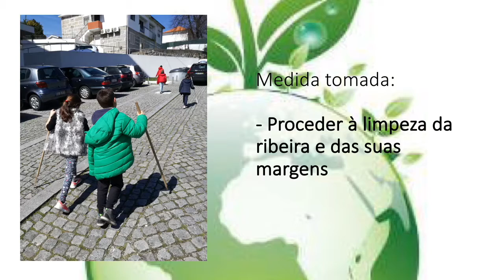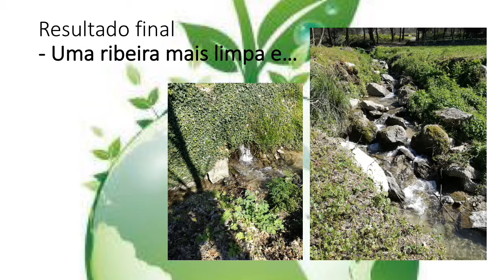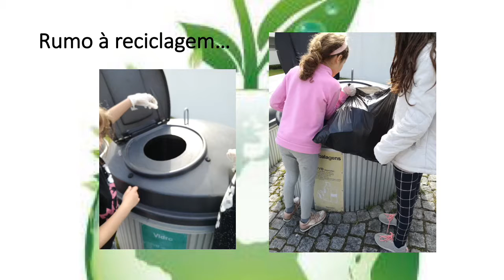Dia Mundial da Água 2018 - EB1 da Pegada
Dia Mundial da Água 2018 - EB1 da Pegada, Azurém, Guimarães